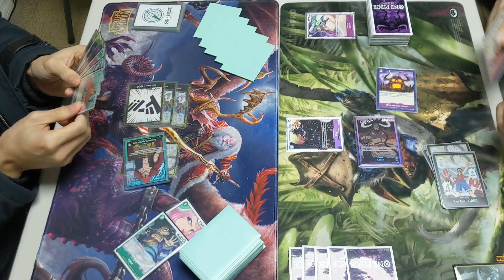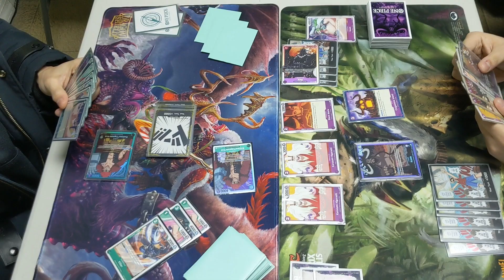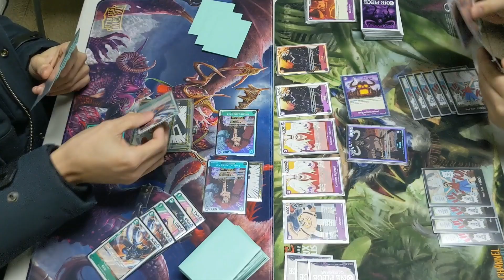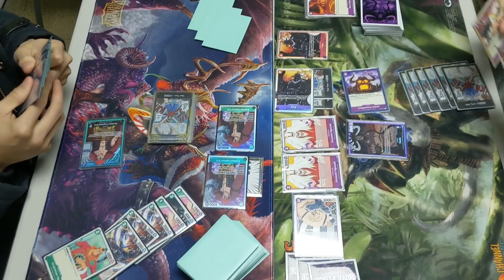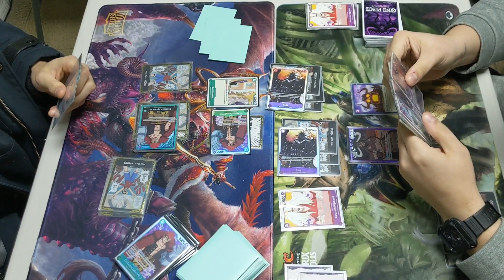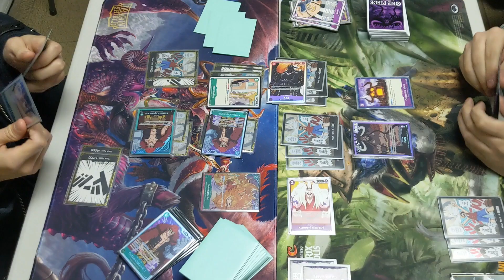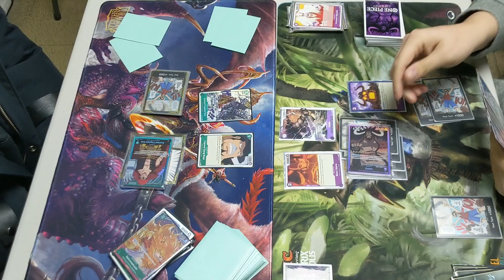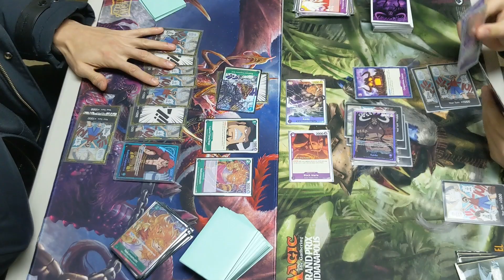Green Kid vs Purple Kaido - Locals Gameplay - One Piece Card Game [OP01] 02072023